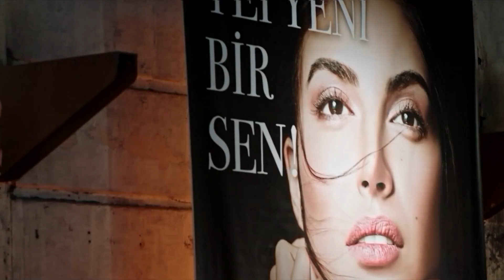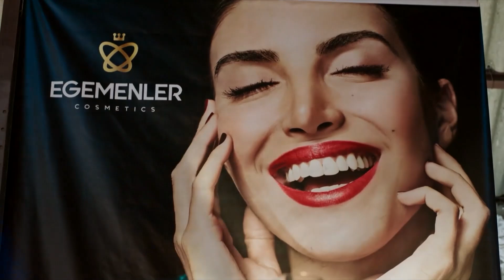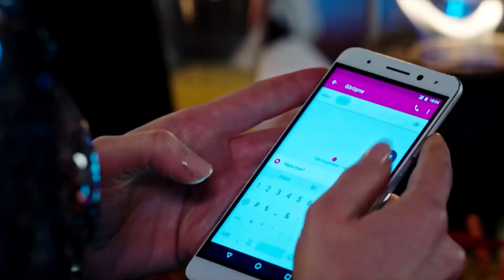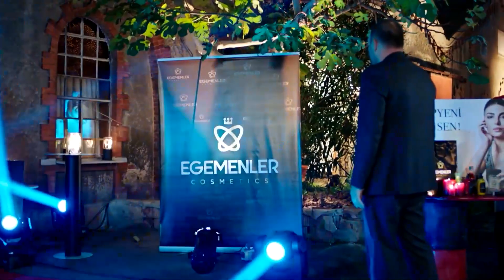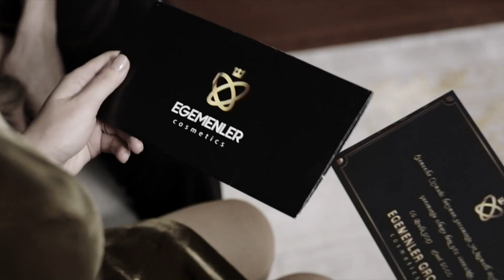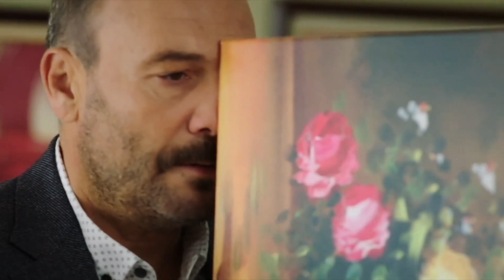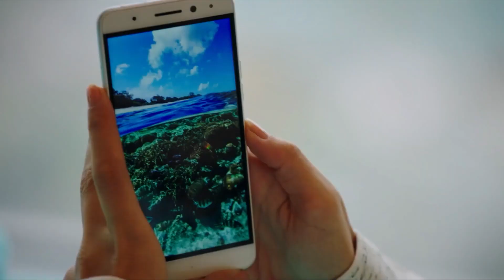La Señora Fazilet y Sus Hijas Resumen Del Capítulo 29 (Doblaje Español)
La Señora Fazilet y Sus Hijas Resumen Del Capítulo 30 (Doblaje Español) Español)

Producción: Avşar Film
Guion: Sırma Yanık
Dirección: Murat Saraçoğlu

Protagonistas:
Fazilet Çamkıran: Nazan Kesal
Hazan Çamkıran: Deniz Baysal
Ece Çamkıran: Afra Saraçoğlu
Hazım Egemen: Mahir Günşiray
Güzide Egemen: Gülsen Tuncer
Yağız Egemen: Çağlar Ertuğrul
Sinan Egemen: Alp Navruz
Gökhan Egemen: Tolga Güleç